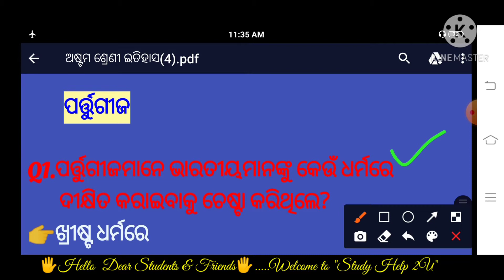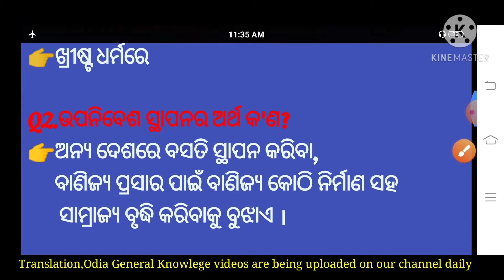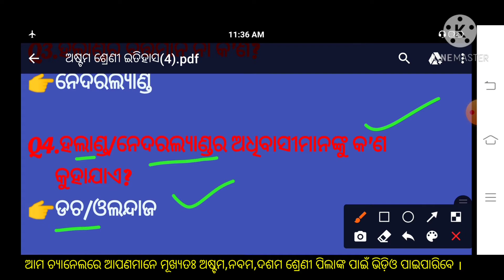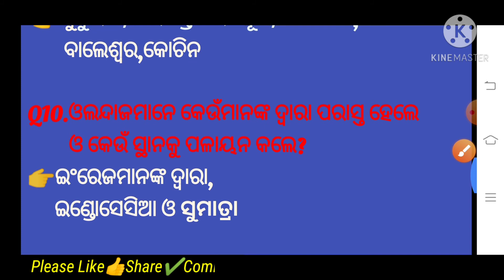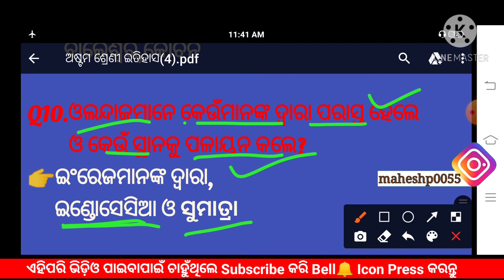ଅଷ୍ଟମ ଶ୍ରେଣୀ ଇତିହାସ||ପ୍ରଥମ ଅଧ୍ୟାୟ-ଭାରତରେ କମ୍ପାନୀ ଶାସନ ପ୍ରତିଷ୍ଠା|| (🙏360 Quality ରେ ଭିଡ଼ିଓ ଦେଖିବାକୁ 🙏)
କାରଣ Video Quality 240 ରେ ଠିକ ଆସୁନି

ଏହି ଭିଡ଼ିଓ ଆପଣଙ୍କର ଅଷ୍ଟମ ଶ୍ରେଣୀ ଇତିହାସ ବହିର
ପ୍ରଥମ ଅଧ୍ୟାୟ-ଭାରତରେ କମ୍ପାନୀ ଶାସନ ପ୍ରତିଷ୍ଠା ପ୍ରସଙ୍ଗରୁ
ଅଣାଯାଇଛି ।ଏହା ହେଉଛି part-6।ଏଥିରେ ଅନେକ
ଗୁରୁତ୍ୱପୂର୍ଣ୍ଣ ନୋଟସ ଓ ପ୍ରଶ୍ନୋତ୍ତର ବହୁତ ଭଲଭାବେ ବୁଝେଇବାକୁ ମୁଁ ଚେଷ୍ଟା କରିଛି ।

ଆଶା କରୁଛି ଆପଣଙ୍କୁ ଏହା ଅଧିକ Help କରିବ ଓ
ଯଦି helpful ହୁଏ
ଏହି ଭିଡ଼ିଓଟି🎥 ପାଇଁ 1 Like👍
କରିବାକୁ ଅନୁରୋଧ🙏🙏🙏🙏.
ପ୍ରଥମ ଥର ପାଇଁ channel କୁ ଆସିଥିଲେ

Join our class 8 telegram channel to get PDF

ଅଷ୍ଟମ ଶ୍ରେଣୀ ଇତିହାସ||ପ୍ରଥମ ଅଧ୍ୟାୟ-ଭାରତରେ କମ୍ପାନୀ

💝💝💝💝Content Cover💝💝💝💝💝
▪️ଅଷ୍ଟମ ଶ୍ରେଣୀ
▪️ଅଷ୍ଟମ ଶ୍ରେଣୀ ଇତିହାସ
     ଶାସନ ପ୍ରତିଷ୍ଠା
▪️ପର୍ତ୍ତୁଗୀଜଙ୍କ ଭାରତୀୟଙ୍କୁ ଖ୍ରୀଷ୍ଟଧର୍ମରେ ଦୀକ୍ଷିତ
▪️ଉପନିବେଶ
▪️ଉପନିବେଶ ସ୍ଥାପନର ଅର୍ଥ
▪️ହଲାଣ୍ଡର ବର୍ତ୍ତମାନ ନାମ
▪️ଡଚ
▪️ଓଲନ୍ଦାଜ
▪️ପର୍ତ୍ତୁଗୀଜ
▪️ହଲାଣ୍ଡର ଅଧିବାସୀ
▪️ଓଲନ୍ଦାଜର ଭାରତ ସହ ବାଣିଜ୍ୟ କାରବାର ପ୍ରୟାସ
▪️ଡଚ ଇଷ୍ଟଇଣ୍ଡିଆ କମ୍ପାନୀ
▪️ଡଚ ଇଷ୍ଟଇଣ୍ଡିଆ କମ୍ପାନୀ କେବେ ଗଠିତ ହେଲା?
▪️ଡଚ ଓ ପର୍ତ୍ତୁଗୀଜଙ୍କ ମଧ୍ୟରେ ସଂଘର୍ଷ
▪️ଡଚମାନଙ୍କ ବାଣିଜ୍ୟ କୋଠି ସ୍ଥାପନ
▪️ଡଚମାନଙ୍କଦ୍ୱାରା ନିର୍ମିତ ବାଣିଜ୍ୟ କୋଠିର ସ୍ଥାନର ନାମ?
▪️ଓଲନ୍ଦାଜମାନେ ପରାସ୍ତ ପରେ କେଉଁ ସ୍ଥାନକୁ ପଳାୟନ କଲେ?
▪️Histoty Class in Odia
▪️8th History
▪️ History
▪️8th class history by Study Help 2U
▪️class 8 history By Study Help 2U
▪️8th class history in odia
▪️odia medium history
▪️ History for odia medium students
▪️Study Help 2U

Thank you very much for watching...